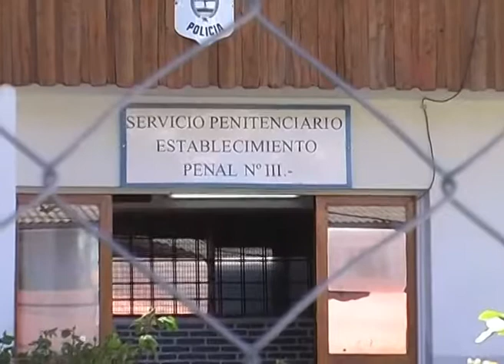huelga de hambre en carceles